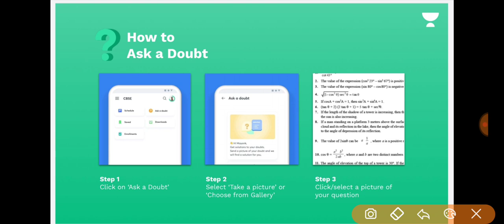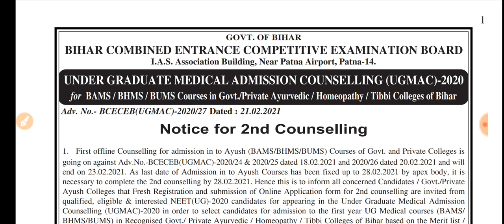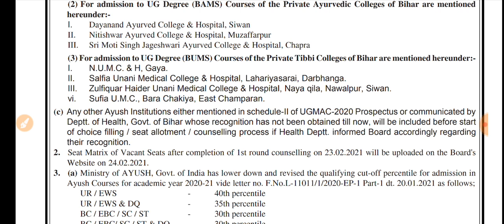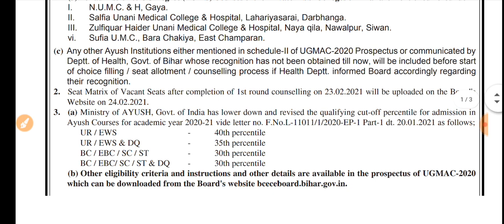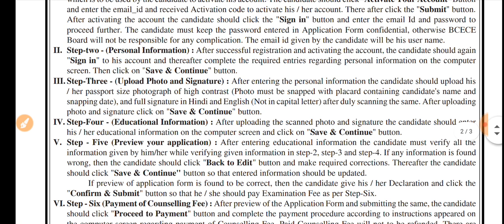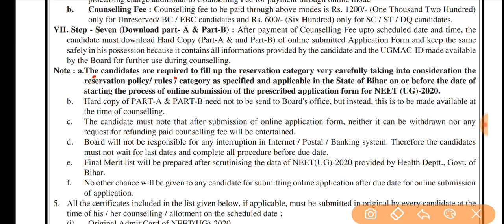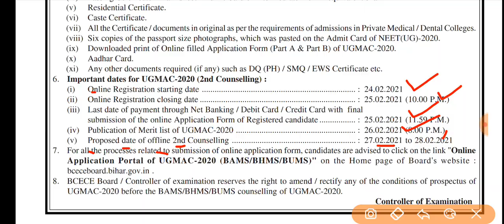NEET 2020-21 जिन छात्रों को SEAT नही मिली उनको ONCE MORE CHANCE | BIHAR NEW OFFICIAL NOTICE 🔥🔥🔥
Ask unlimited doubts for FREE using my unlock code: TCH10
Try Now!